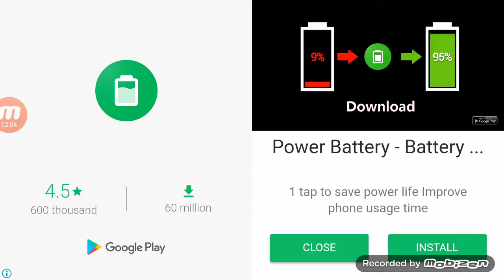The Final Power Level Warrior - Failing To Pass Rank 2